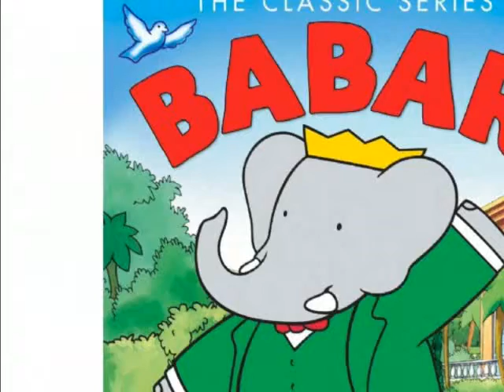Babar - Cartoons Slide Watch